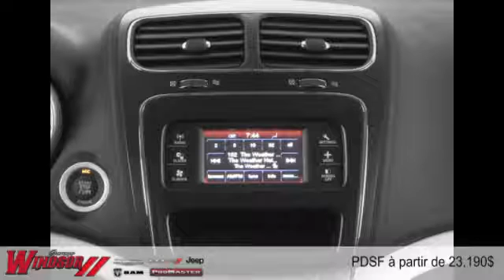Dodge Journey 2015 à Rivière-du-Loup et Trois-Pistoles (près de Rimouski et Kamouraska)